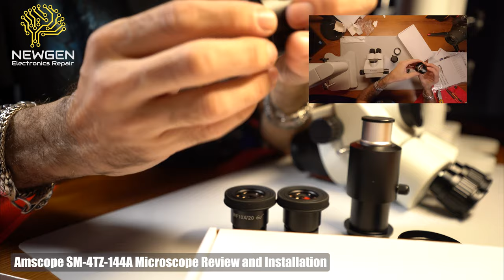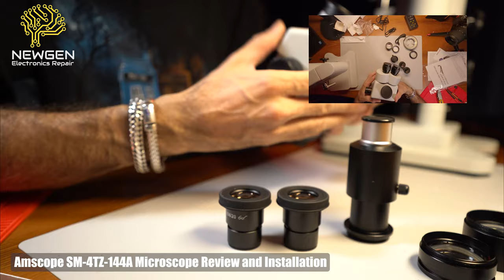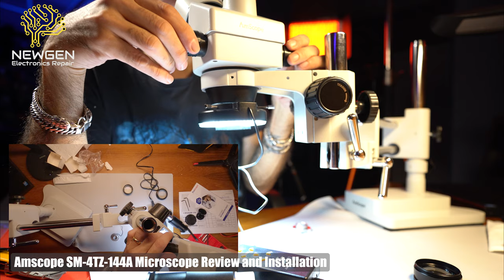Unboxing new Amscope SM-4TZ-144A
In this video I'll be unboxing my new Amscope SM-4TZ-144A microscope.

0.35X CTV Microscope Adapter Mount Lens Adapter Camera Adapter for Trinocular Stereo Microscope Interface Adapters for Microscope:

HAYEAR 4K UDH 2160P 1080P HDMI USB Industrial Microscope Camera: